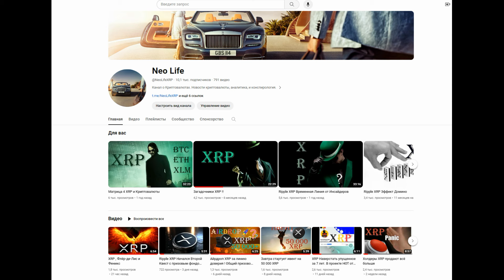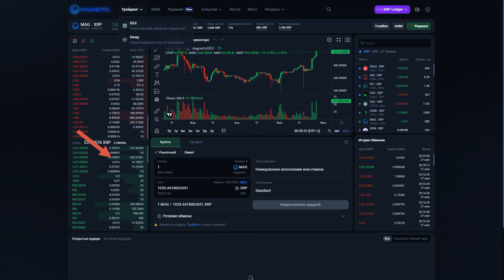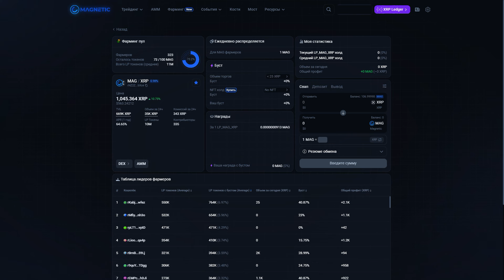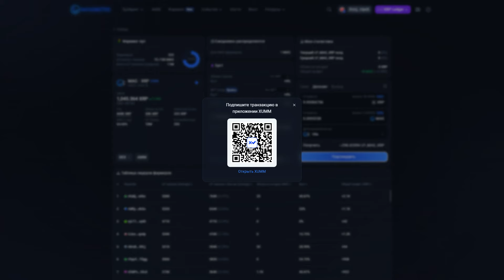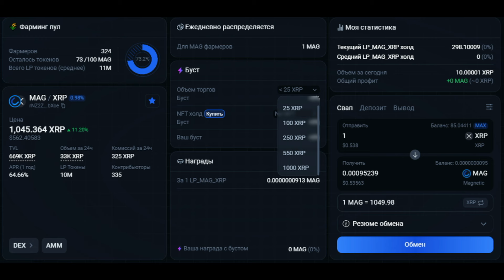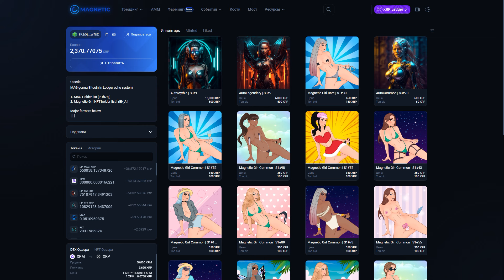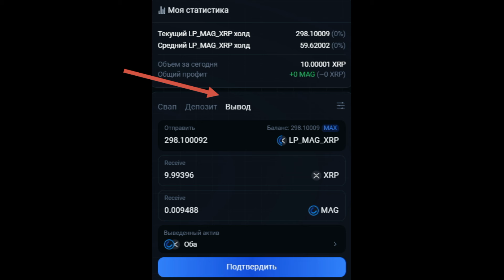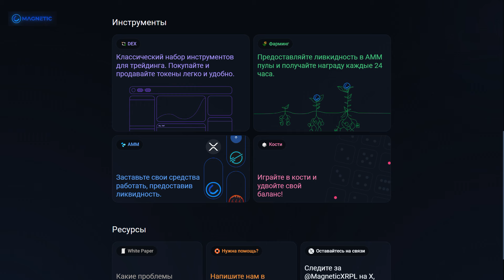Фарминг криптовалюты на XRPL - Как зарабатывать каждый день на платформе Magnetic. Подробный гайд.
Doge:    DTQXDeYkB36Cj3ao4NHX1A18wd2neN4zJ7

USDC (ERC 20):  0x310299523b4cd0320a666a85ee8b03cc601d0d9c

Stellar (XLM):  GDK77WTLQEYLRROVVWQI7LZ3C6RKO7DSNGSPOVPIG2VTWGDPBMOES37X

Биткоин (BTC): bc1qslvdc8y8azv7syqcelhknekktn90hkj2xz3uyr

не финансовый совет !
саундтрек Enigma SOUND OF NATURE трек : Film